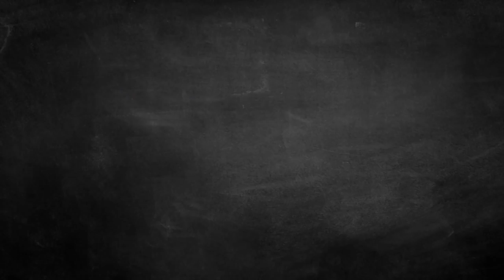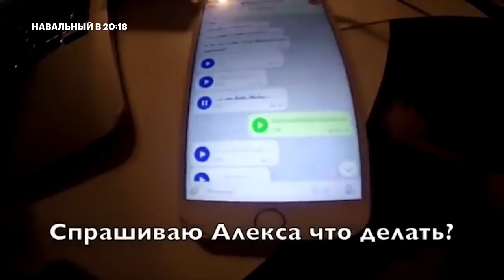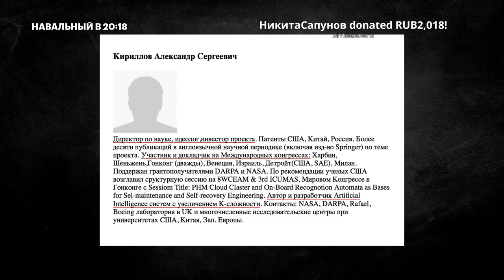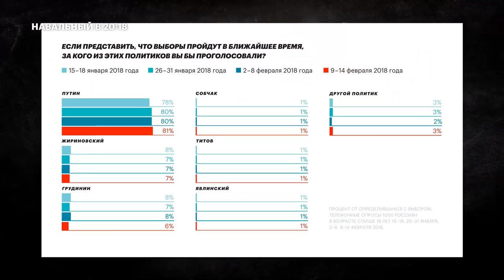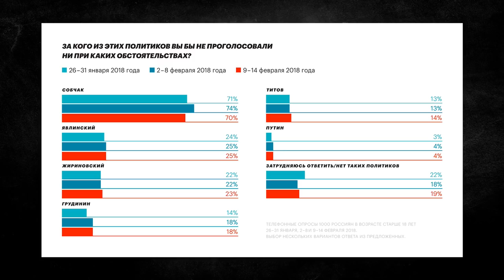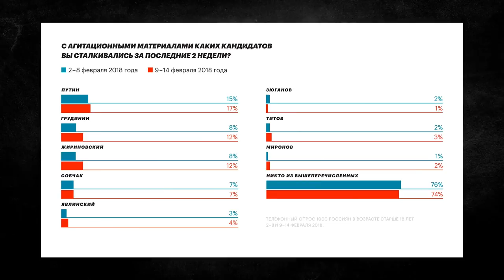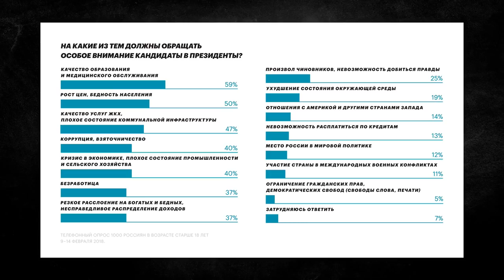Блокировка Рыбки, что происходит в Сирии, Путин не нарушил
Эфир #041. Роскомнадзор начал блокировать сайты Алексея Навального по прихоти олигарха Дерипаски, но попытки оказались тщетными. А чиновники, не стесняясь, рассказывают журналистам, что отдых вице-премьера Приходько на яхте олигарха — не взятка. Алексей Навальный рассказал о настоящем месте работы секс-тренера Насти Рыбки Алекса Лесли a.k.a Александра Кириллова — он оказался резидентом «Сколково». Обсудили «ЧВК Вагнера» и ситуацию с погибшими в Сирии, в связи с которой Навальный задает властям страны два очень важных вопроса. Привели свежие цифры соцопроса ФБК и поговорили о сомнительной агитации Путина.

Навальный в 20:18. Алексей Навальный в прямом эфире по четвергам в 20 часов 18 минут. Пишите вопросы и комментарии в твиттере с хэштегом Навальный2018.

Минимальный донейт для бегущей строки — 300 руб.
Минимальный донейт для комментария на экране — 2018 руб.